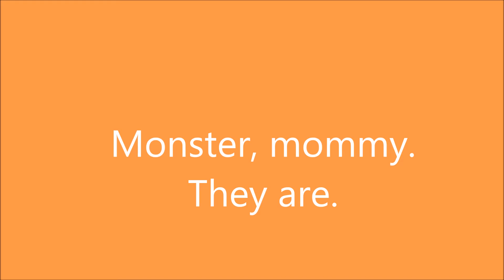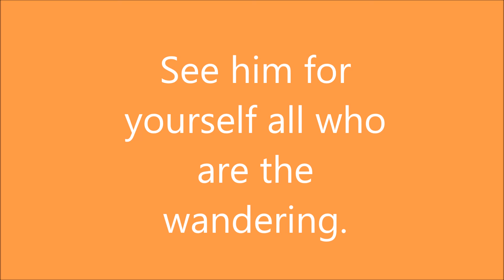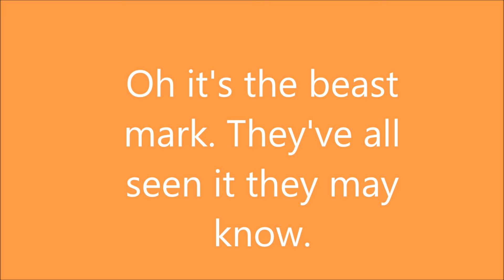Weezer - Best Friend (Reversed) Lyrics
This is what I found after reversing this song and listening to the lyrics.